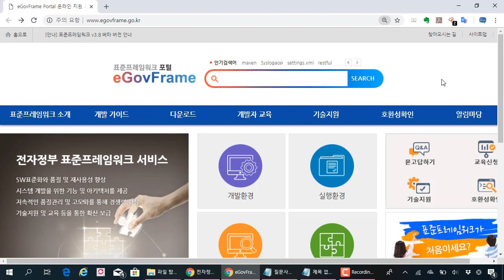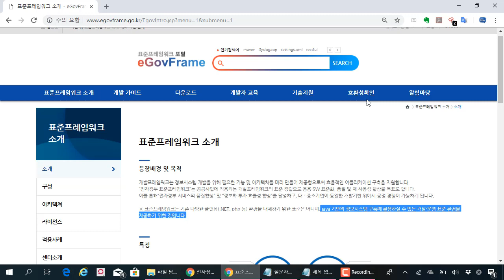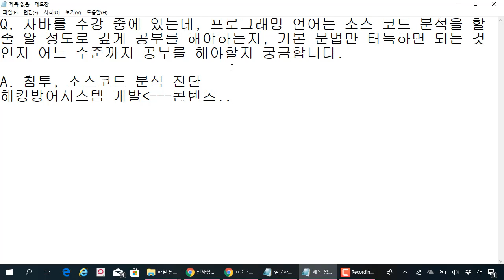022. 모의해킹 진로 답변 사례 - 자바 프로그래밍 공부를 어느 수준까지 해야 할까요??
보안프로젝트 )에서 제공하는 IT보안 무료 강의입니다. 이번 강의는 "모의해킹 진로 답변 사례 - 자바 프로그래밍 공부를 어느 수준까지 해야 할까요??" 입니다.